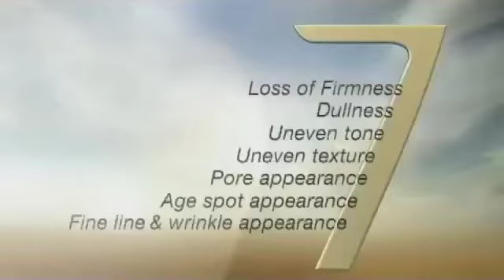Oil of Olay Commercial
Commercial Donyea and Q's Beats did for Oil Of Olay. music and sound design